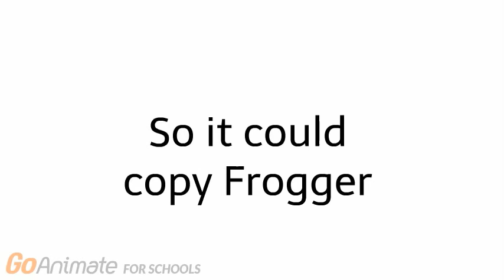Random Arcade stuff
For many months I forgot that I could still use text box props as I always did so I made random stuff to make it look like Astroids from Atari and Frogger from Konami but with chickens so I can make my own answer to the famous chicken joke